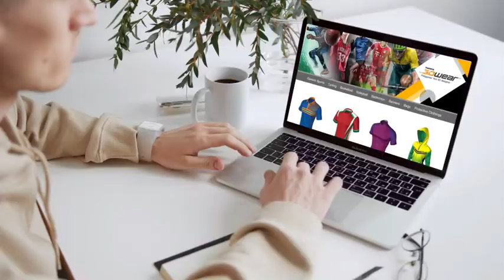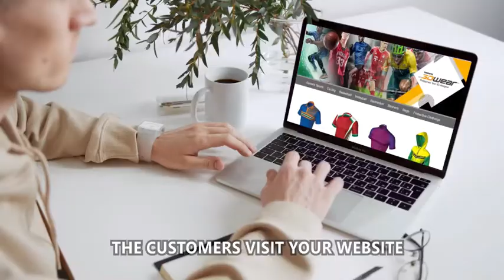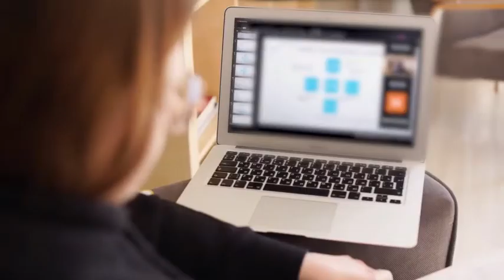D2C Business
Are you unemployed? Are you looking for a part-time job? Are you dreaming of owning an online  business where you can promote your own brand of custom active apparel? It's now a reality and it is free. Now, you can
​​​1. own your own brand
2. have your own website
3. earn even while at home, at work, and even while you are sleeping
​4. build your long-term business

There is no capital and technical skills needed.